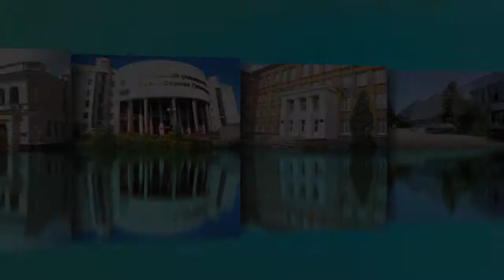Русла Лижичко про Всеукраїнську конференцію "Громадські ініціативи молоді"